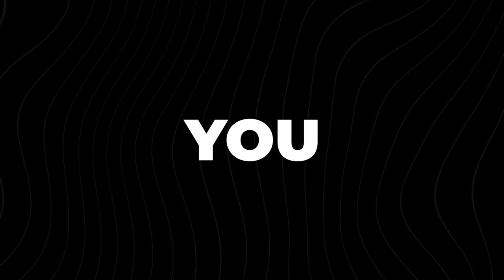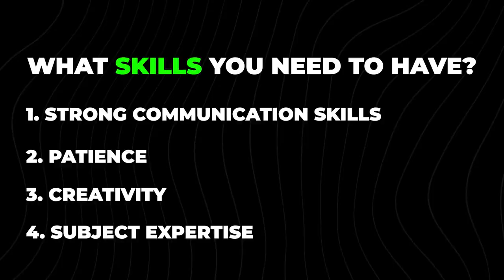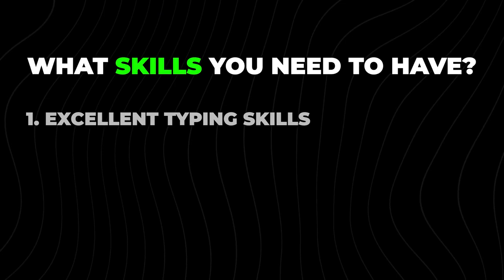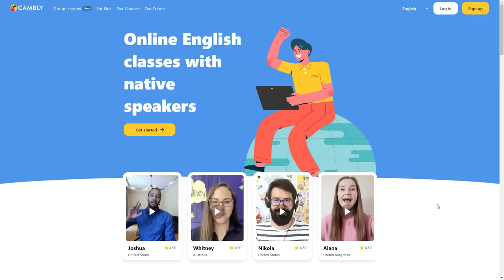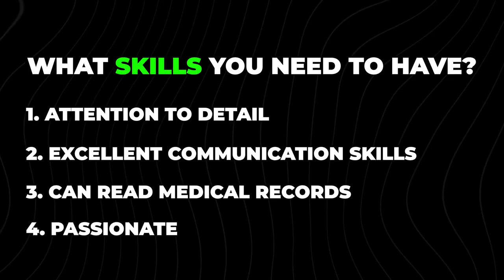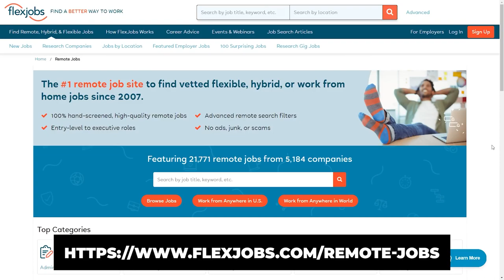Easily Earn Money ($600/day) Remote Jobs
I am not an attorney, CPA, insurance, or financial advisor and the information presented shall not be construed as tax, legal, insurance, safety or financial advice. If stocks or companies are mentioned, I might have an ownership interest in them. Some offers mentioned may no longer be available or they have been changed.  Please don’t make buying or selling decisions based on my videos. If you need such advice, please contact the qualified legal or financial professionals, don't just trust the opinion of a stranger on the internet and always make sure to do your own research and enjoy this family friendly content.